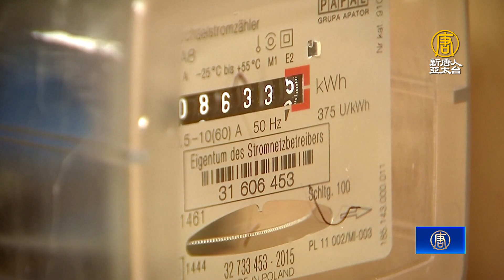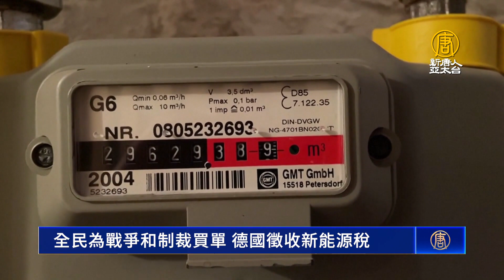全民為戰爭和制裁買單 德國徵收新能源稅